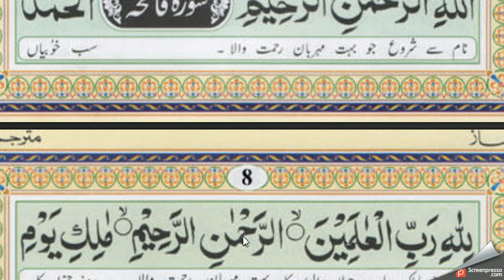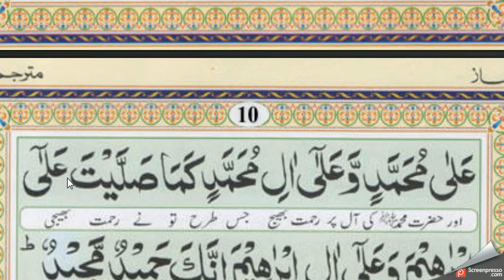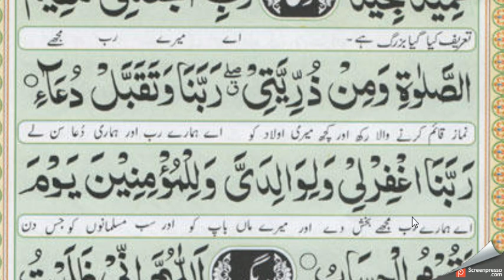Learn to pray namaz How to Pray Namaz word by word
How to Pray Namaz with English Translation and pronounciation
"Subhana Kalla Humma Wa Bee Hamdika Wata Baara Kasmooka Wa Ta'ala Jaddoo Ka Wa La ilaha Ghairuka"
Then read, "Aaoo Zoo Billahee Minash Shaitaunir Rajeem" Wait a little.
6) Then read, "Bismillah Hir Rahmaanir Raheem" Wait a little.
Then read Soorah Fatiha, "Alhamdo Lillahi Rabbil Aalameen Ar Rahmaanir Raheem Maaliki Yaomid Deen iyya Kana Budoo Wa iyya kanastaeen ihdinas Siratual Mustaqeem Siratual Lazeena An Amtaa Alaihim Ghairil Maghdoobe Alaihim Walad Dualleen" Wait a little.
Then read any surrah from Quran or atleast three Ayats. We are writing you a small one. Read this Surrah, " Wal A'sre Innal Insaana Lafi Khusr illal Lazeena Aamanoo Wa A'milos Sualihaati Wa Tawa Sao Bil Haqqi Wa Tawa Sao Bis Sabr
Subhaana Rabbiyal Azeem"
 Then start to stand up saying, "Samee Allahoo Layman Hamidah - Rabbana Lakal Hamd"
"Subhaana Rabbiyal Aala
Now read, "Atthayyato Lillahe Wassalawato Wat Tayyebato Assalamu Alaika Ayyohan Nabiyo Wa Rahmatullahi Wa Barakatoh Assalamu Alaina Wa Ala ibadillahis Sualaiheen Ashadu An La ilaah illal Laho Wa Ashadu Anna Mohammadan Abdohoo Wa Rasooluhoo"
 "Allah Humma Salle Ala Mohammadiyon Wa Ala Ale Mohammadin Kama Sallaita Aala ibraheema Wa Ala Aalay ibraheema inna Ka Hameedum Majeed. Allah Humma Baarik Aala Mohammadiyon Wa Ala Ale Mohammadin Kama Barakta Ala ibraheema Wa Ala Ale ibraheema inna Ka Hameedum Majeed." Wait a little.
, "Allah Humma Rabbana Aatina Fid Dunya Hasanah Wa Fil Akhirate Hasanah Wa Qina Azaban Naar.